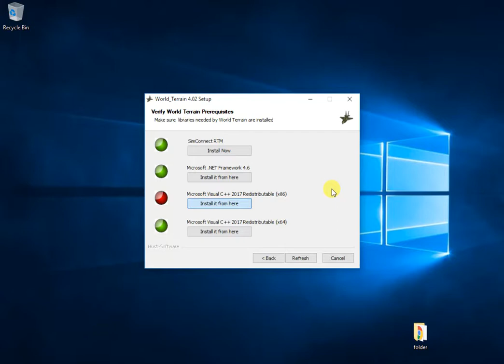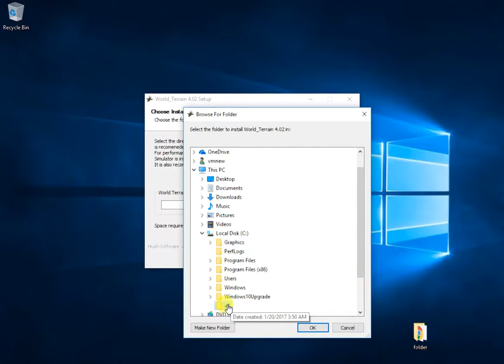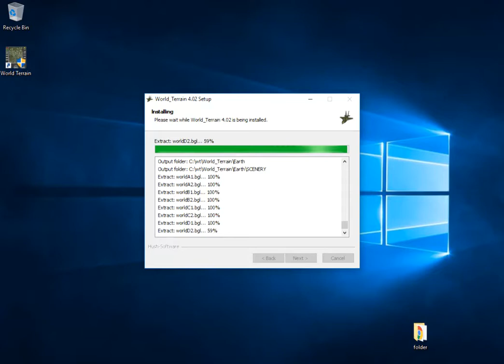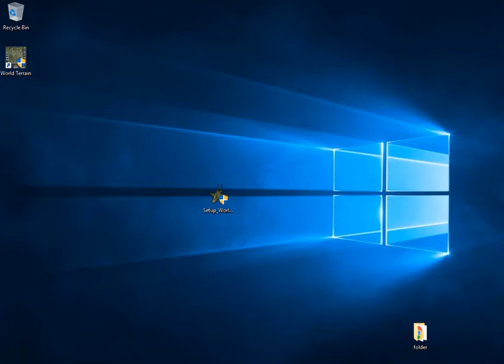World Terrain Installation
Video showing the steps involved in installing World Terrain.
Check that all prerequisites are installed and leds turn green
It is better to install scenery on a separate hard drive